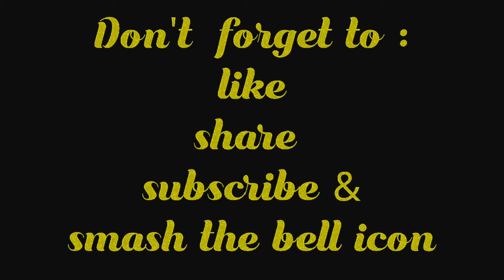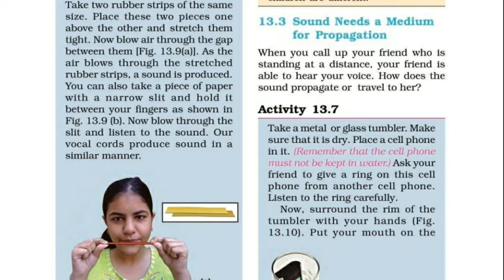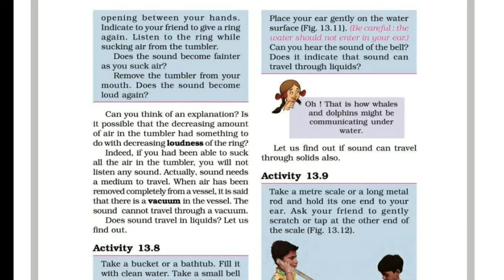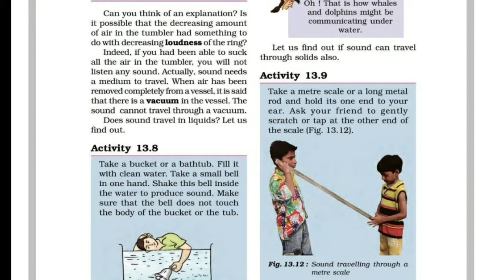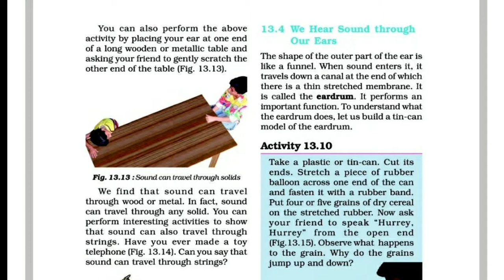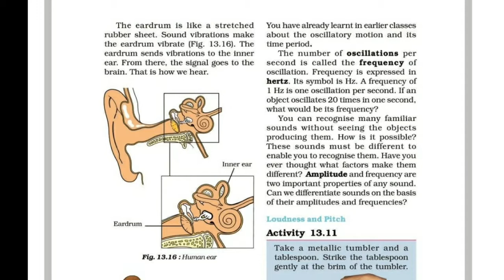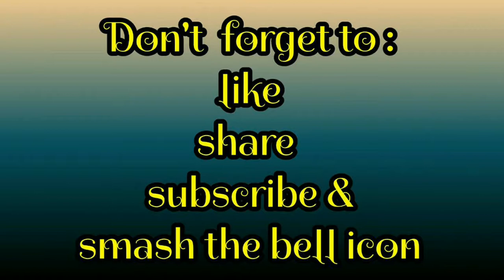CBSE class 8 |Science |Physics | Chapter 13 |SOUND| part 2|with Malayalam Explanation.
Science Physics
Chapter 13  SOUND
part 3
with Malayalam Explanation
NCERT Syllabus